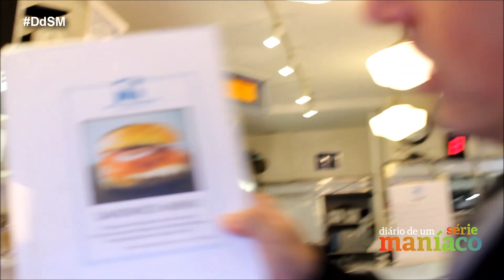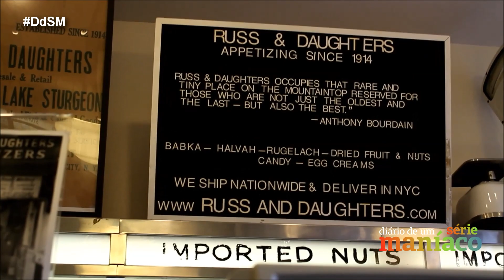Diário de um Série Maníaco 1x05: Louie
Perdeu o primeiro episódio? O terceiro, que foi o mais aclamado pela crítica até o momento e será usado como Emmy Tape, está e o Quarto episódio na bela loja da NBC você pode assistir

O número 179 da East Houston Street abriga um lugar intitulado por eles mesmos como uma "Instituição de Nova Iorque". Desde 1914, a Deli Russ and Daughters proporciona uma experiência gastronômica única para aqueles que buscam por algo diferente e extremamente apetitoso.

Foi lá 3ª temporada de Louie, que a personagem de Parker Posey levou o nosso herói para se deliciar com tudo que a Russ and Daughters tem a oferecer de melhor, e meu objetivo era tentar recriar um pouco desse cardápio. Comecei logo por aquilo que mais me chamou atenção no episódio: o arenque holandês, um peixe defumado servido com cebolas e que não faz jus a sua aparência não apetitosa. Acredite, essa é uma iguaria deliciosa.
Depois fui para um clássico da R&D, seu famoso sanduíche de salmão, como cream cheese, tomate, alcaparras em um bagel macio e saboroso,  que não se encontra em nenhum outro lugar do planeta. Se você não se sentir aventureiro o suficiente para provar o arenque holandês, não deixe de experimentar esse sanduba espetacular.

E de sobremesa, uma generosa fatia de babka, um bolo de origem judaica, feito com camadas de chocolate e canela. O próprio Louie diz que é a melhor coisa que ele já comeu na vida e pode ter certeza, é realmente delicioso.

A estação 2 Av do metrô F fica há menos de uma quadra da deli. Lá não tem lugar para sentar, então não recomendo deixar a Russ and Daughters para almoçar ou jantar, vale mais a pena como lanche da tarde, escolher algumas coisas para comer rapidamente ali mesmo em pé, ou então levar para viagem (eu guardei metade do meu sanduíche e babka para comer escondido no musical Hedwig and the Angry Inch estrelado por Michael C. Hall, que eu fui assistir na mesma noite).

Minha contar ficou U$ 35 dólares, nada absurdo e nem muito barato, mas compensa bastante por ser um tipo de comida que muito dificilmente você vai encontrar em outro lugar.